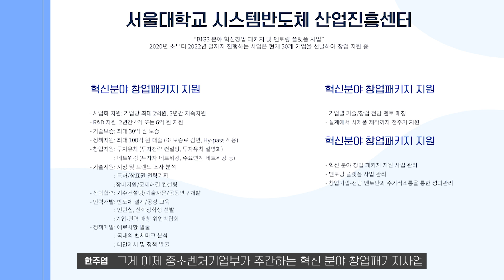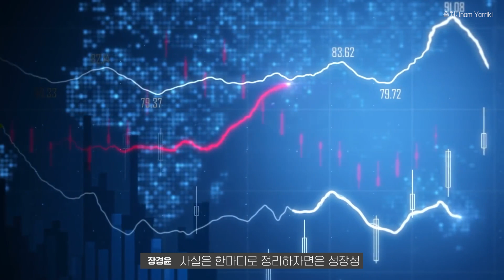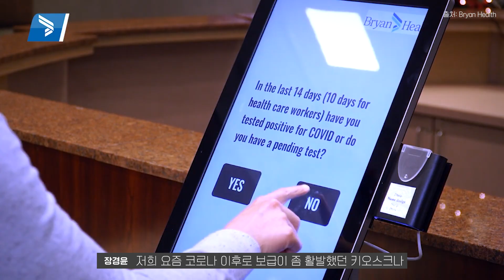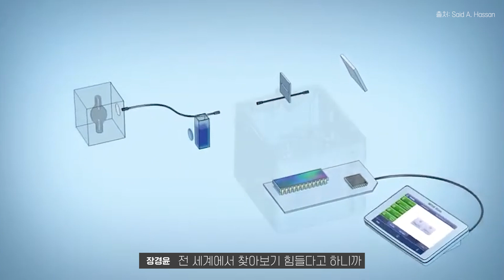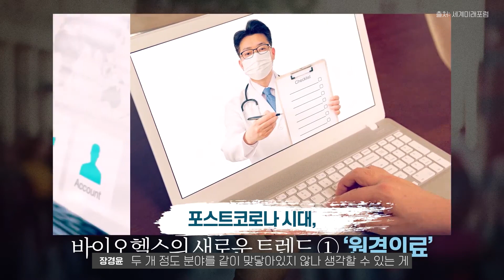뜨는 팹리스 스타트업 14곳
03:12 암(Arm) 설계 패키지
04:48 설립 연수
05:05 14사 선정
06:00 소개 기업

배터리 혁신을 가속화하는 마법의 신소재 콘퍼런스 : 5월 31일 디일렉 사옥 5층

– 행사명 : 배터리 혁신을 가속화하는 마법의 신소재 콘퍼런스
– 장소 : 디일렉 5층 콘퍼런스 룸(서울시 강남구 논현로 515 아승빌딩, 5층)
– 등록비용 : 33만원(부가세 포함)
– 규모 : 50명(선착순 마감)
– 참가업체 : 배터리 분야 소재 기업
* LG화학, 엘피엔, 에스엔피(활물질)
* 코본, 내일머트리얼즈, 베터리얼, 아라미스(도전재, 코팅)
* 덕산테코피아, 인켐스, 헤레우스(고체 전해질, 첨가제)

 [오프라인 행사 안내]
– 행사장 인원제한으로 조기 마감될 수 있습니다.
– 참석자분들은 12시 30분 사전 입장, 오후 17:30분 행사 종료 예정.
– 발표자료는 공개를 허락한 연사에 한하여 파일본 형태로 제공합니다.
– 행사와 관련된 문의사항은 아래 담당자에게 연락주시길 바랍니다.

* 디일렉 사업국 : 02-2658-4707 이주희 사원